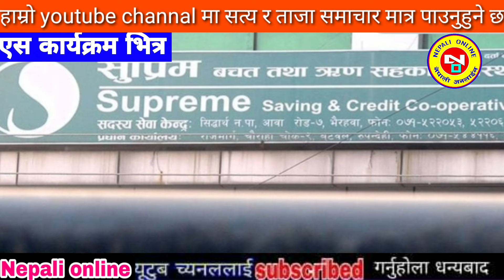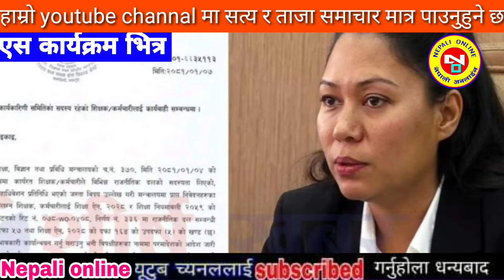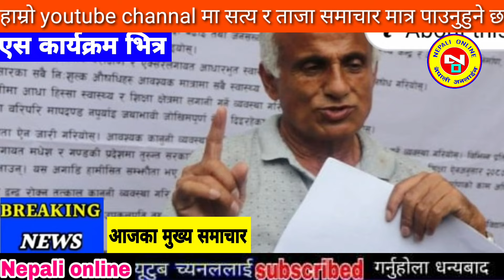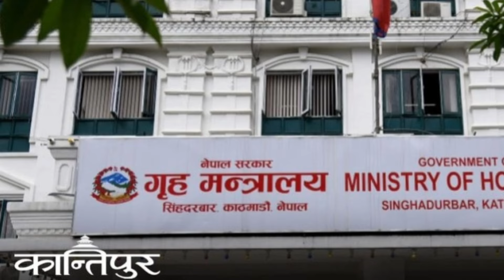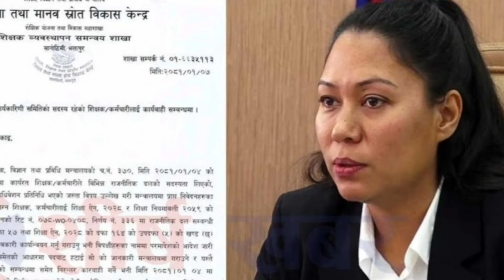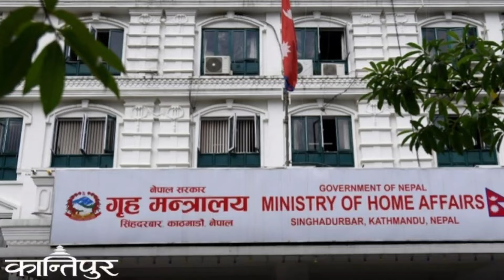Today news 🔴 nepali news | aaja ka mukhya samachar,nepali samachar live | बैशाख Baishak 10 gate 2081